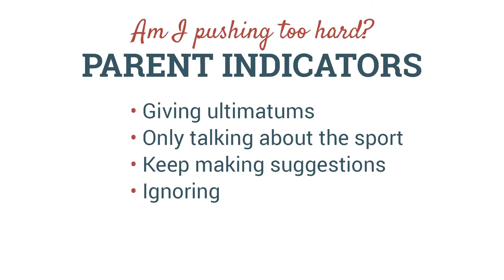Tip #1: Am I Pushing My Athlete Too Hard?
Am I creating burnout? Am I pushing my athlete too hard? How do you know when enough is enough? Learn about athlete indicators like tension, moodiness, performance anxiety, injuries, loss of motivation. What are indicators as a parent that show you are pushing too hard. With these tips you can recognize behaviors and take action or be informed to avoid these actions before they happen.